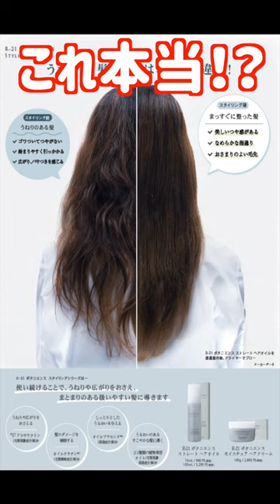【髪質改善】最強の湿気対策、オススメヘアケアを試してみた【3種の神器】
スタッフが本気で選んだ‼️

⭐️最強の湿気対策、オススメヘアケア‼️

step1   ☆R-21 ボタニエンスヘアマスク
　　　　9g 3個入り　990円(税込)
　　　　200g  3740円(税込)

         ☆今話題の、CiCAエッセンス配合。
　　☆特に、乾燥が気になる方にオススメ。
　　　(広がり、うねりのある方など)
        ☆シャンプー後、中間〜毛先に馴染ませ
　　　5分ぐらい置いて流します。

step2   ☆R-21ボタニエンスストレートオイル
　　　　100ml  3520円(税込)

            ☆タオルドライ後、1.2プッシュ髪
　　　　全体に、馴染ませます。

　　　☆Γ-ドコサラクトンが、毛髪に吸着
　　　して、60°以上のドライヤーの熱を
　　　加える事で、髪に結合します。
　　　髪全体を均一にコートし、キューティ
　　　クルを閉じる事で、うねりを抑制
　　　してまとまりのある髪質に導きます。

step3  ☆wella  ルミナススプレー
　　　(オイルトリートメント)
　　　200ml  1980円(税込)

          ☆ドライ後に、髪全体にスプレーします。(仕上げに使用します)

　　　☆効果　①湿気プロテクト
　　　　　　　②紫外線防止
　　　　　　　③艶感キープ
　　　　　　　④スプレータイプなので
　　　　　　　　　手が、べたつきません。

お客様の、髪質にあわせたホームケアをご用意しております！
是非、湿気対策にご利用下さい！

JR横浜線、小田急線 町田駅徒歩2分
創業34年目になる隠れ家的美容室のYoutubeチャンネルです。